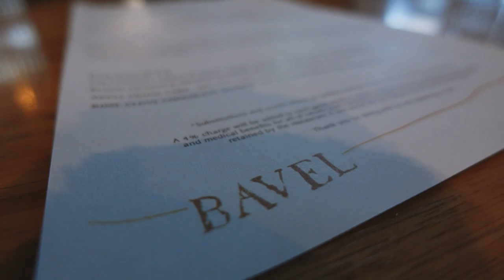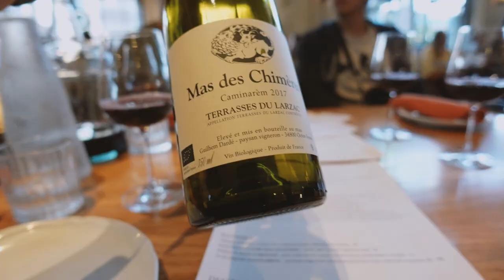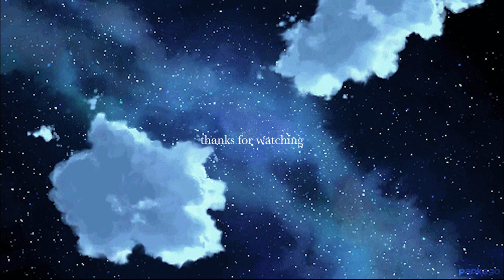bavel | la's mediterranean restaurant you must visit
One of LA's best steaks are hidden at this middle eastern restaurant in Arts District.